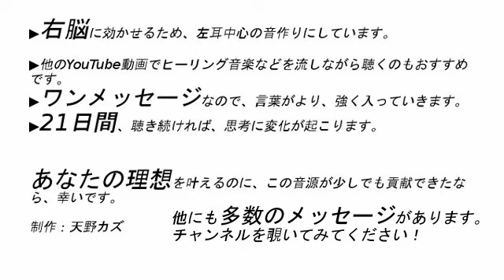行き詰ったとしても必ず突破口はある【BGMなしアファメーション】